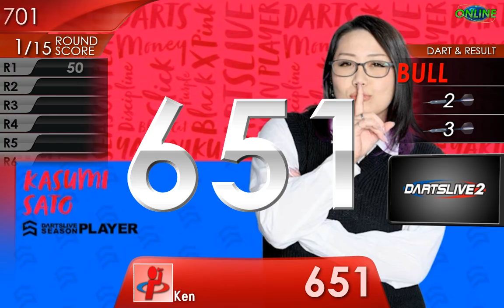PLAYER GOODS 第二弾 佐藤かす美 DARTSLIVE Movie THEME